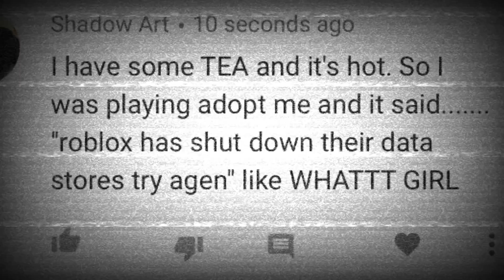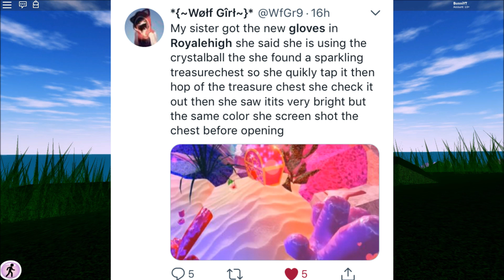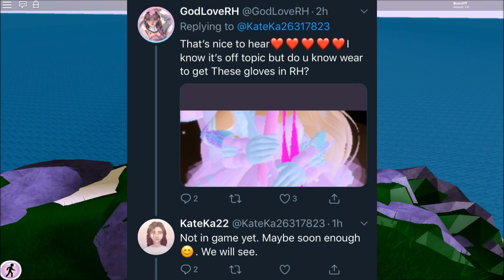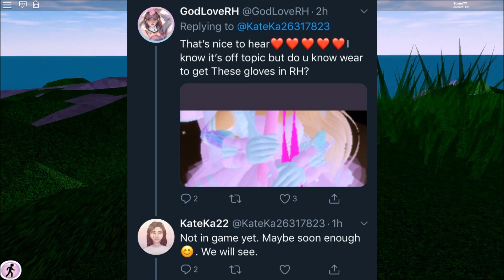GLITCHED SUNSET ISLAND CHEST! ROBLOX DATASTORES ARE FIXED?! | ROBLOX ROYALE HIGH LEAKS AND TEA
I'm super excited for trading

➤ Hop on that like button !

▸(♬♫♪ Music) - None

▸(💞Game) - Roblox Royale High School

▸(Roblox Username) - BunniYT

▸(Intro Music) - Mint Chocolate 2a By Vibe Mountain

▸(Outro Music) - Club By Andrew Huang